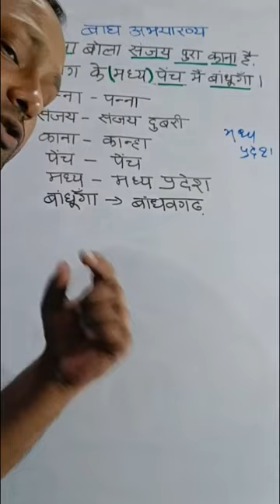याद करने की आसान ट्रिक by hariman classes मध्य प्रदेश के बाघ अभयारण्य#short tricks gk yaad krne ki